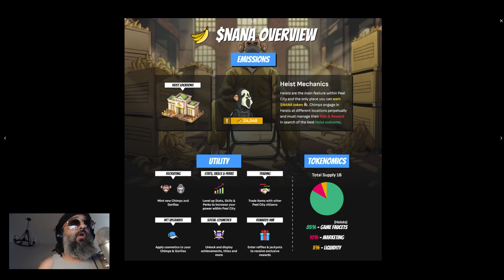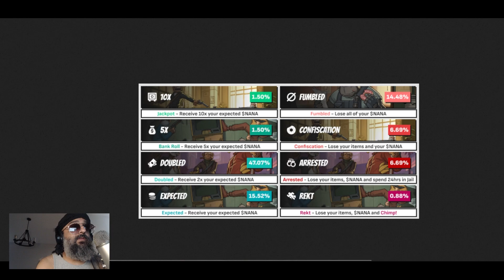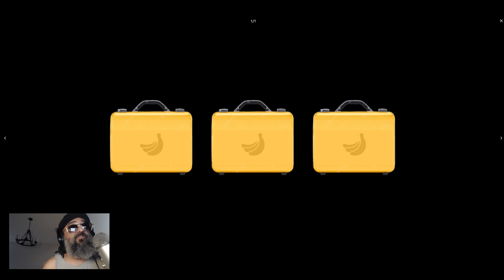The Heist White Paper Season 1 Biggest NFT game in 2023